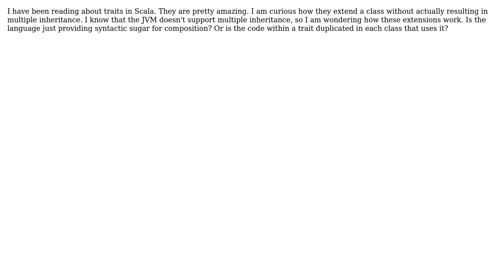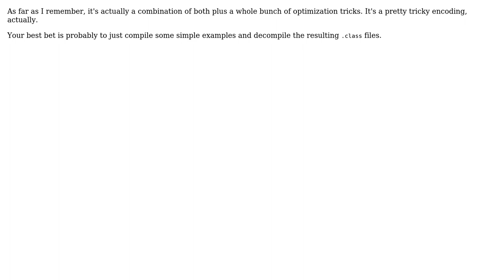Software Engineering: How are Scala Traits implemented in the JVM? (2 Solutions!!)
Software Engineering: How are Scala Traits implemented in the JVM?

With thanks & praise to God, and with thanks to the many people who have made this project possible! | Content (except music & images) licensed under CC BY-SA | Music | Images & others | With thanks to user Travis Parks user Richard Sitze user Kilian Foth user Jorg W Mittag and the Stack Exchange Network Trademarks are property of their respective owners. You are responsible for your own actions.